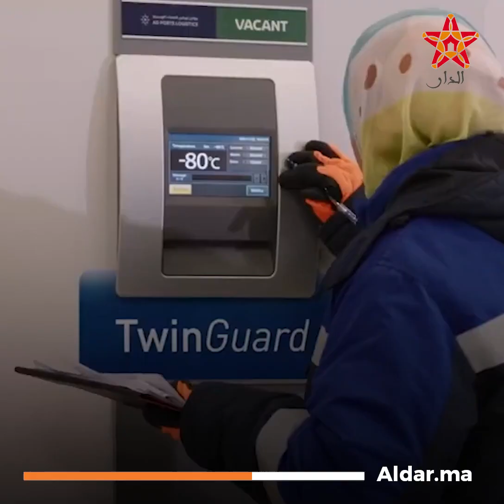تماشيا مع اهتمام الإمارات بالمناخ.. أبوظبي تحتضن أول مبنى إداري خال من الانبعاثات الكربونية